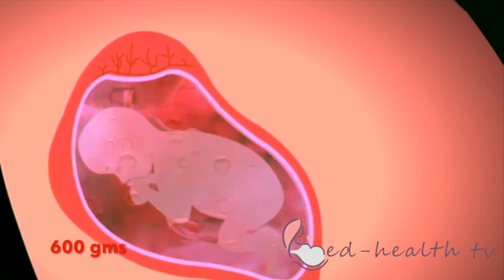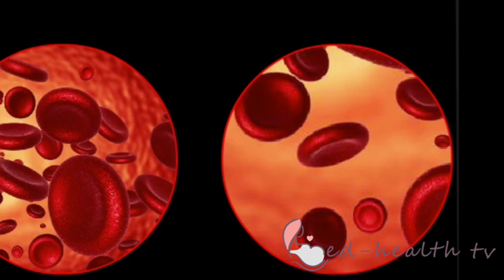Pregnancy | Tamil | Week 19 | வாரம் 19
This video is part of the weekly pregnancy series. In this video we see what Anjali experiences in her 19th week of pregnancy.